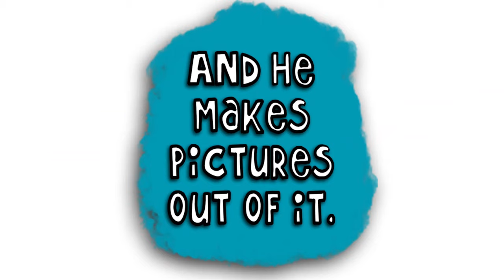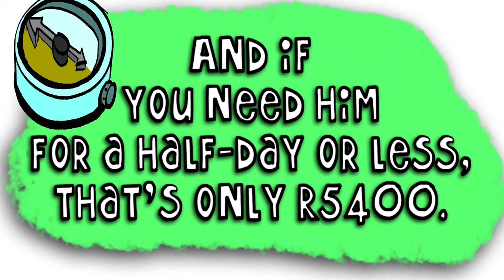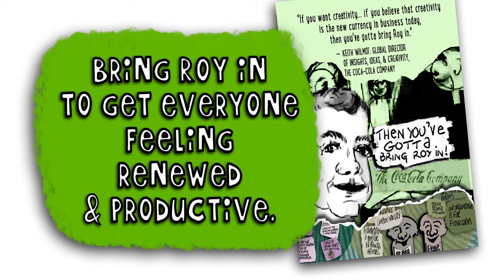50% off Roy's Sketchnoting -- Your Black Friday Bargain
Grab a 50% discount off as many sketchnoting sessions as you like -- if you pay for them by the end of Black Friday 2018! (You've got until midnight on Cyber Monday to take advantage of this madness.)

Because it's the end of the year, and people at work a basically tired and bored and zoning out, and you'd prefer them to be interactive and alive and productive...

You need Roy in your meetings and workshops.

Roy brings information to life.

He draws his interpretation of what he's hearing. Live. In full view of the people in the room. So they can chip in, and make their mark on the material he's capturing.